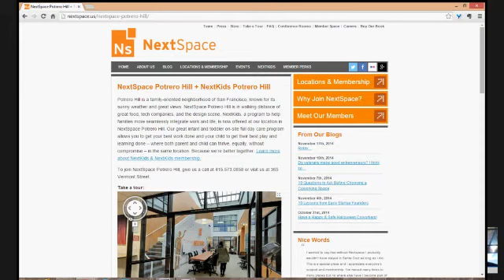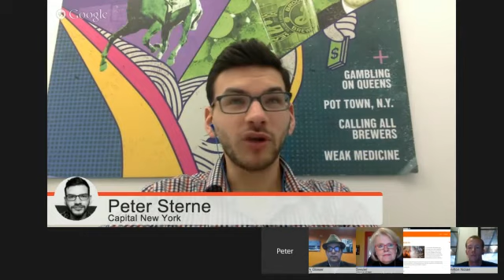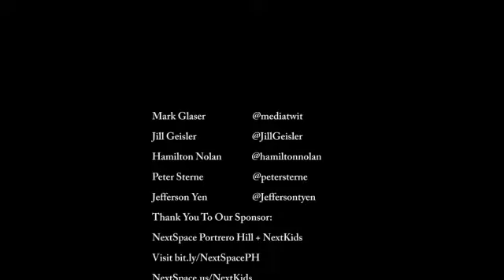Digital Media Brief After Gawker Unionizes Will Bloggers Unite?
We’ll talk about Gawker’s union and where it might lead with Jill Geisler at Loyola University Chicago; Hamilton Nolan, senior writer at Gawker; and Peter Sterne, reporter at Capital New York. MediaShift’s Mark Glaser is hosting and Jefferson Yen producing.